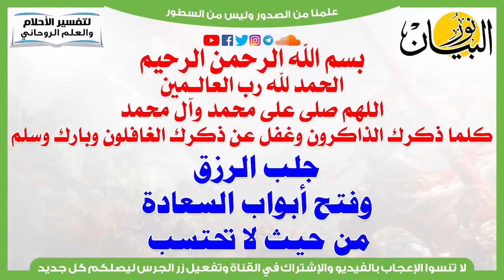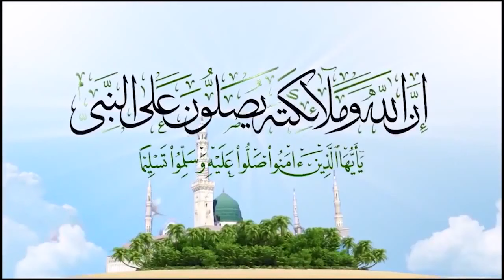جلب الرزق وفتح أبواب السعادة من حيث لا تحتسب